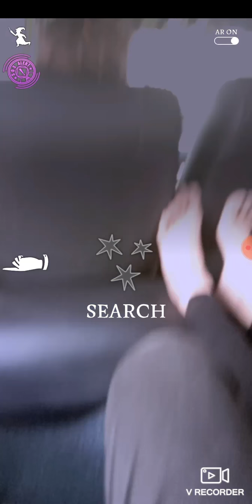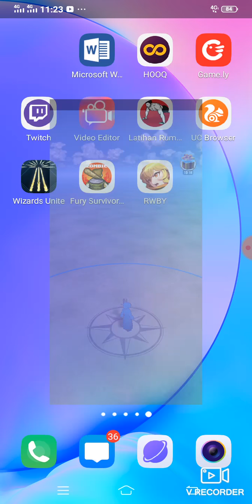Harry Potter: Wizards Unite #6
Follow me on:
Cube TV ID : 29548618
Nino TV ID : 9145171
Game.ly ID : 16192732